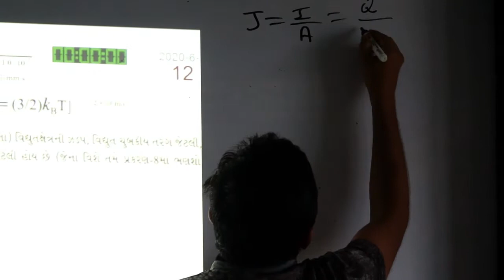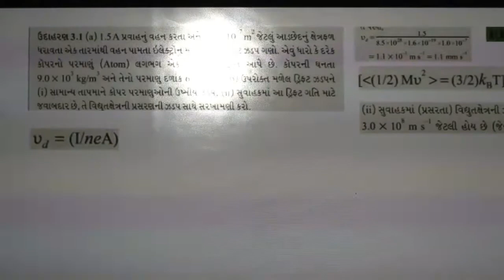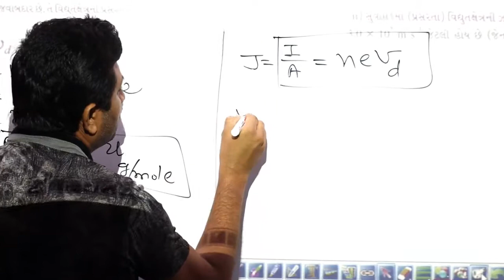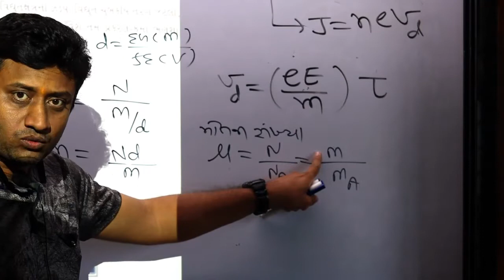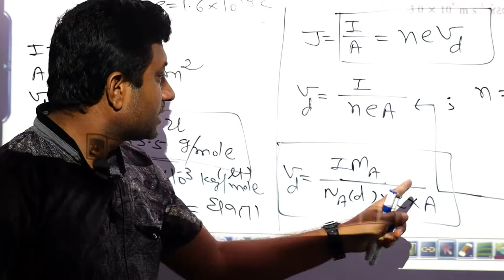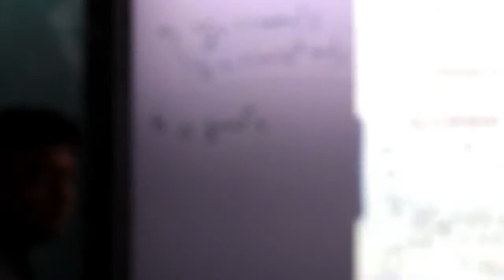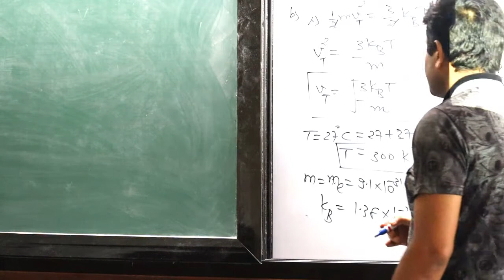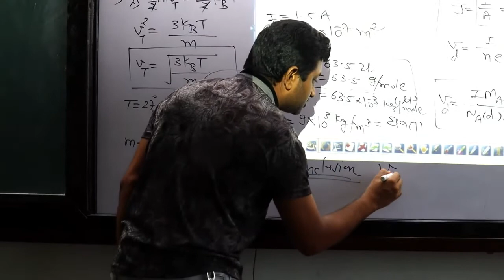ધોરણ-12, ભૌતિક વિજ્ઞાન, પ્રકરણ-03, ભાગ-9